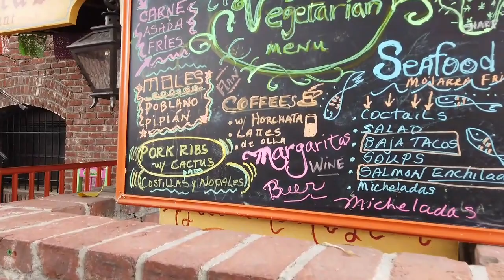Walkaround LA Oldest Street in Los Angeles Calle Olvera Mexican Souvenirs